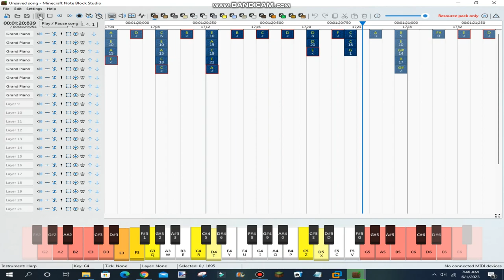Tetris Theme in Minecraft Note Block Studio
Another classic theme remix Minecraft Note Block Studio, enjoy!